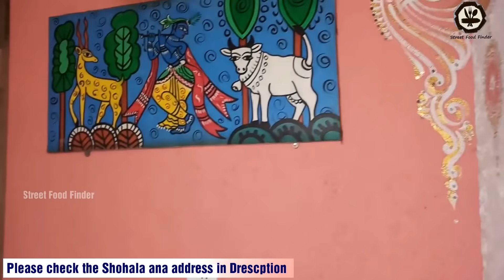Bengali Food in Bhubaneswar | Shohala Ana odia restaurant | Street Food of India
Ilish bhapa @ Rs.350
bhekti jhol @ 200
Pompleat @ Rs.270
Crab Masala @ 280

Google map- Shohala Ana Odia

Near Lal Qila Restaurant, Samparkvihar, Patia, Bhubaneswar, Odisha 751024
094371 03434